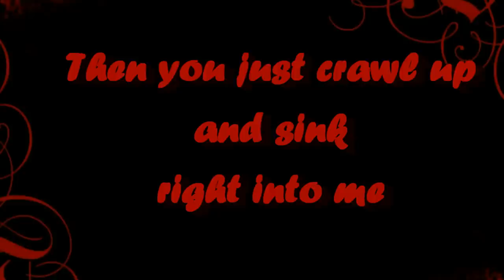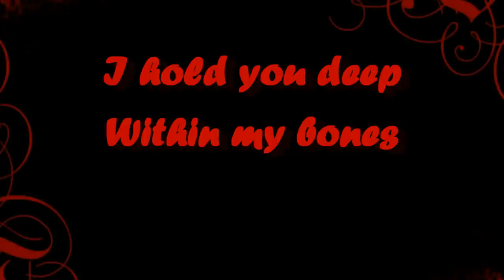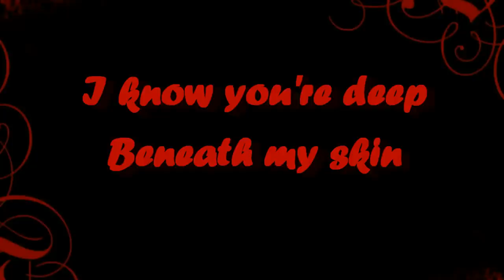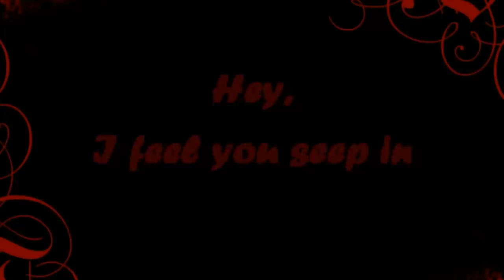Galt Aureus - Eight (LYRICS on screen)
My first lyrics vid :) Enjoy...